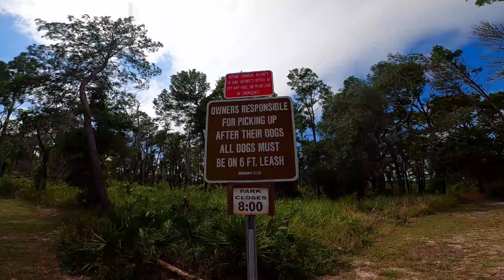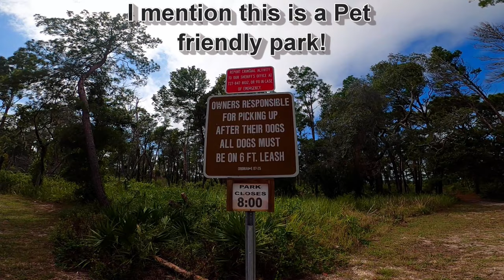Key Vista Nature Park: Hike , Gopro8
Hike through the Key Vista Nature Park in Holiday, Florida. 101 acres of trails, boardwalk, an observation tower, and access to the Gulf for some great fishing.